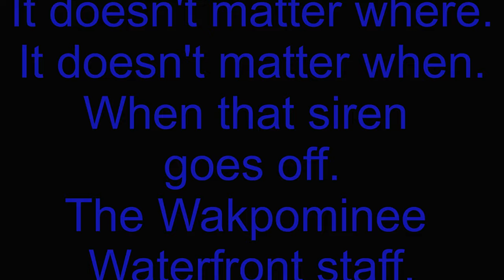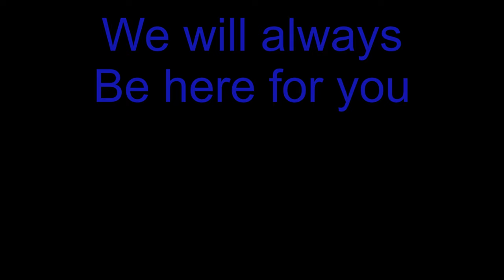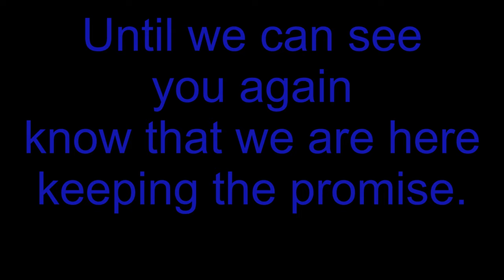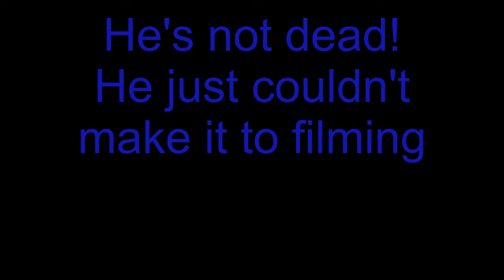2020 Waterfront LBD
Introduction to LBD siren at Camp Wakpominee and staff thank you.